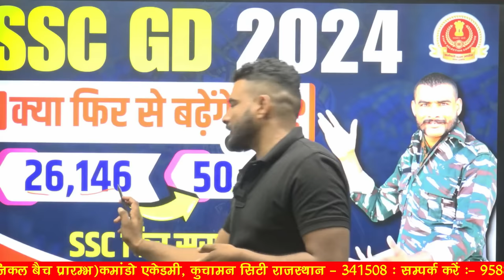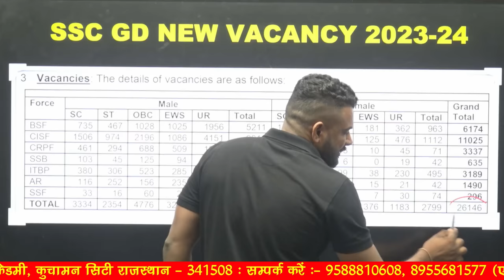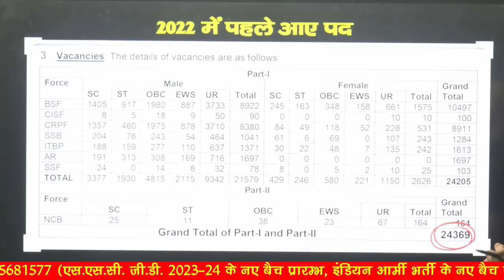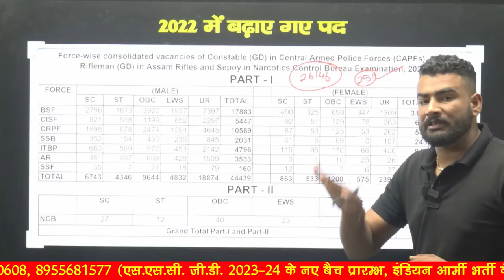क्या फिर से बढ़ेंगे पद ? ssc gd 2024 | ssc फिर देगा सरप्राइज़ ?😍😍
SSC कांस्टेबल GD की पुस्तकें 40% ऑफ में लेने के लिऐ आप इस लिंक पर आप ले सकते हैं
*** OFFER ***

2. English Medium

Free टेस्ट देने के लिए डाउनलोड करें Commando Academy app प्ले स्टोर से : APPLICATION (App)

3 Month Batch (3 महीने का बैच)

Virat Choudhary
CRPF Commando